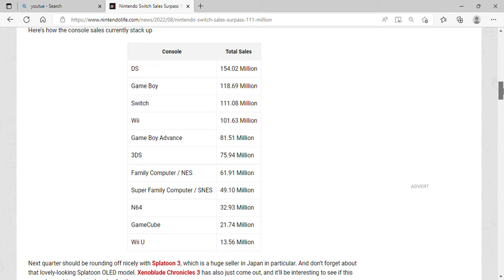Nintendo Switch Sales Surpass 111 Million